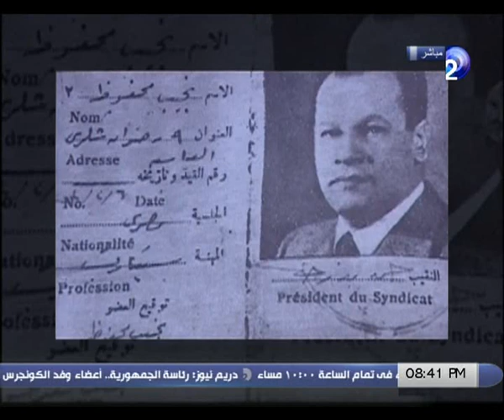مصر فى يوم - حلقة 15-12-2013 الجزء 1/2